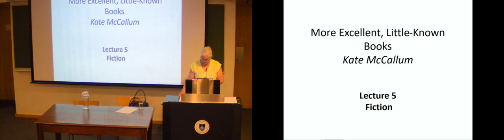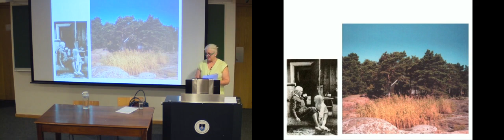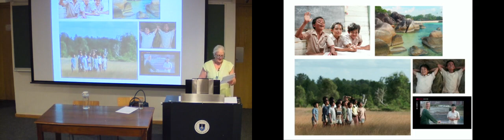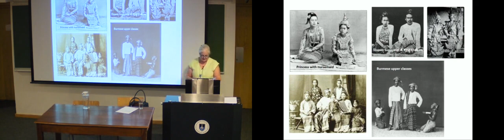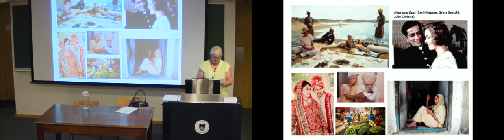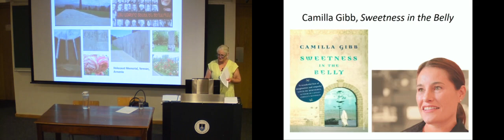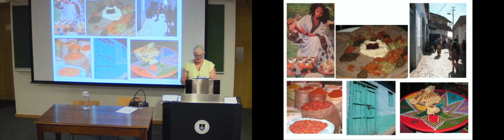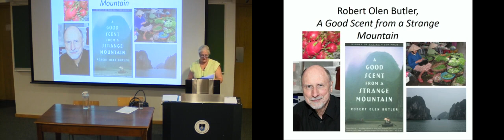More excellent Little Known books 5 Kate McCallum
Kate McCallum and Joe Tyrrell will give their personal recommendations for excellent books that may not be known
to a well-read South African audience – the ones that create that feelingof delighted serendipity when first discovered. Along the way there will be enthusiastic recommendations of other books by the same author,other authors, and interesting publishers such as Canongate. All tastes,interests, and sexes catered for.